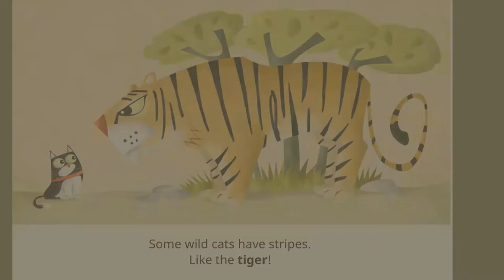Australian Kids books read aloud- Wild Cat! Wild Cat!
Get comfortable and join me in reading this book about the many different types of Wild Cats!

Author: Sejal Mehta
Illustrator: Rohan Chakravarty